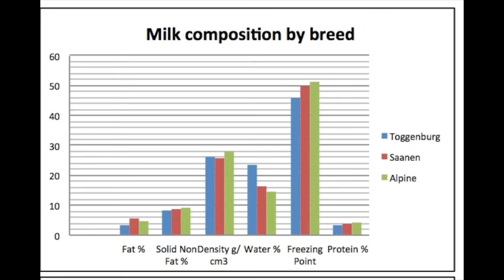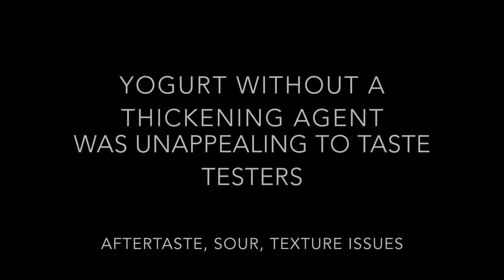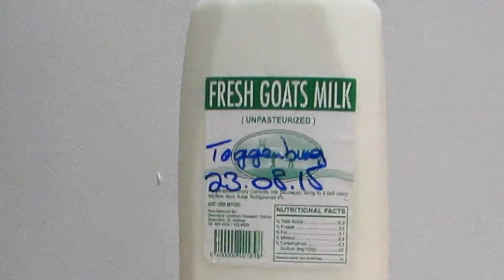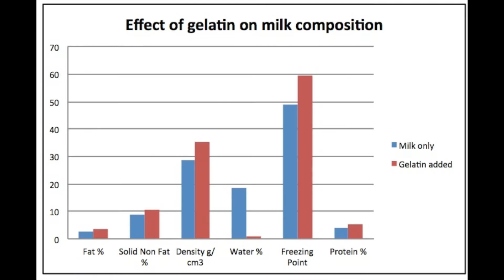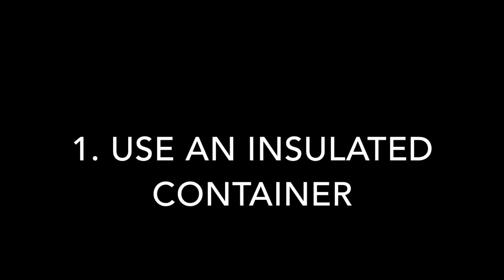Introducing Local Goat Yogurt Production on Small-scale Farms in Barbados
￼Goat milk and its value added products such as yogurt, cheese, and butter have the potential to play a ￼vital role in the farming industry and economy ￼throughout many parts of the world, especially in ￼developing countries. Over the last few years, there ￼has been increased interest in functional food properties. Unlike many other countries in the Caribbean region which focus on goat meat, Barbados has, throughout the years, developed an industry for goat milk production. The goat milk industry on the island started in the late 1980s with mainly three breeds: Alpine, Saanen, and Toggenburg.

The main objective of this project was to develop a procedure to produce yogurt from goat milk for local small-scale producers as a mean to diversify their production and create a value added product. We tried for an all-natural product to minimize the use of additional agents and decrease upfront costs.